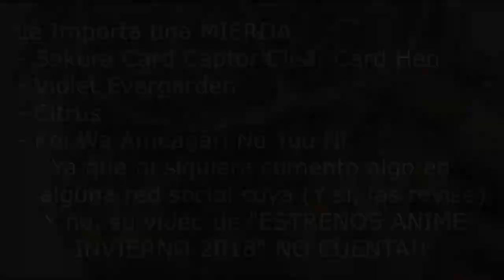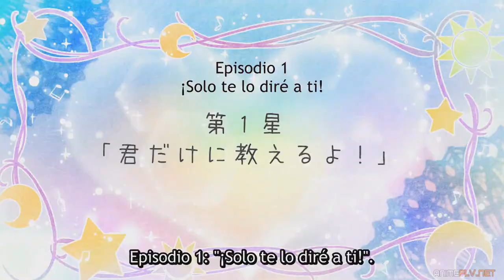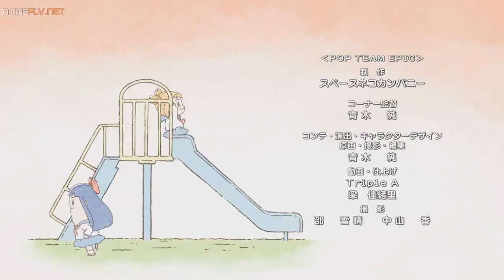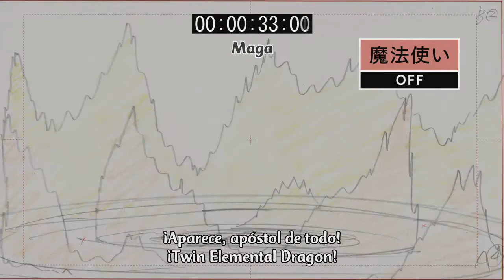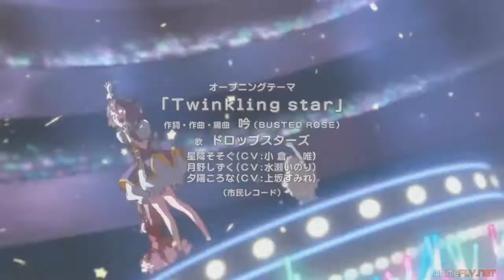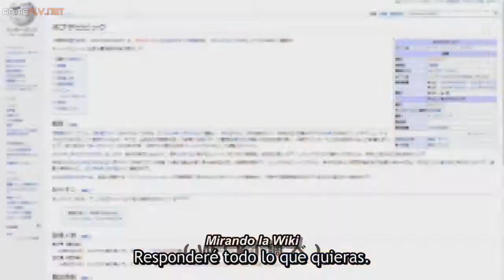Pop Team Epic / SUPER REACCION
Like si te gusta mas la reaccion de Team Pop Epic hecha por Kalatras. que todavia no lo sube? Ohhh, es una pena.
Y bueno, aqui tenemos la primera REACTION del año, guau, me siento todo inspirado para hacer mas videos asi, lamentablemente no hay ningun anime que me anime a hacerlo, pero bueno XD
            Bye otakus del mundo